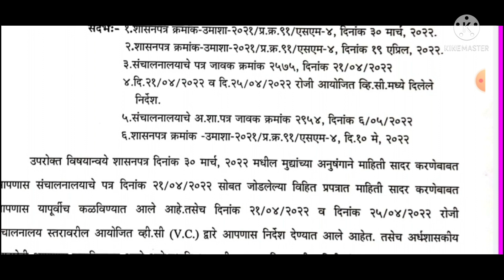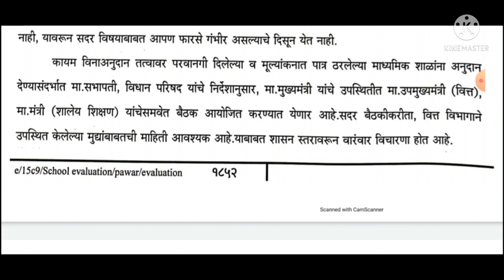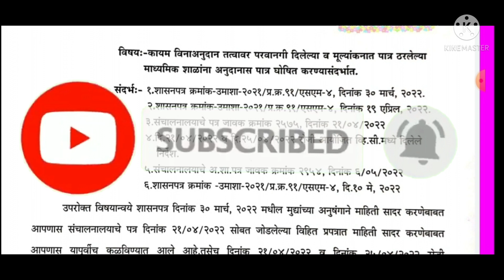कायम विनाअनुदानित तत्वावर परवानगी दिलेल्या माध्यमिक शाळांना अनुदानास पात्र घोषितकरणे 11 मे 22